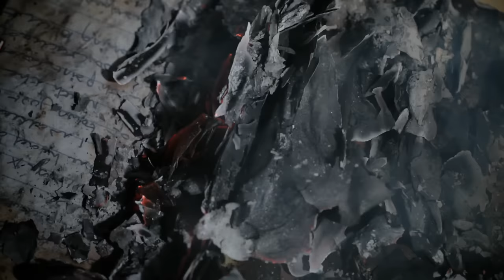Natalie Duncan - Sky Is Falling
Music video by Natalie Duncan performing Sky Is Falling. (C) 2012 Verve, a division of Universal Music Operations Ltd.